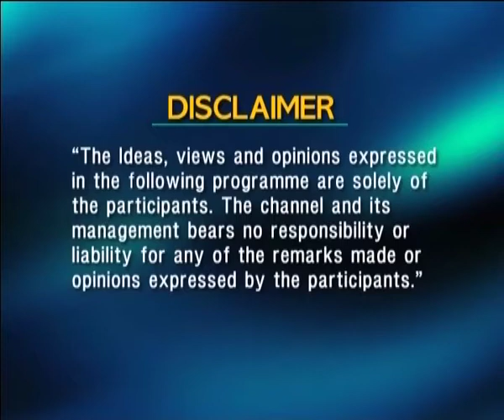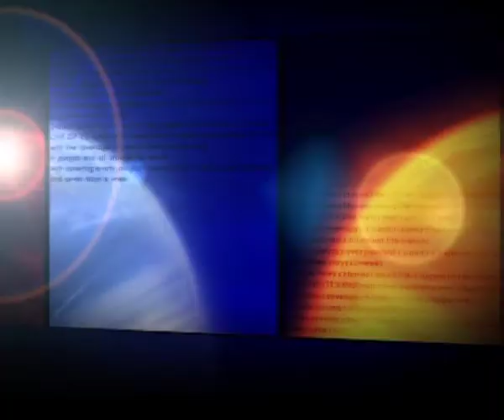Dr Pandher - PTC news - Public awareness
post covid AVN hip
is it a concern